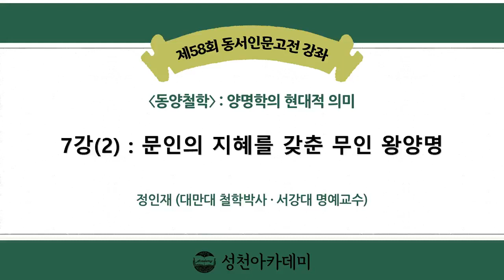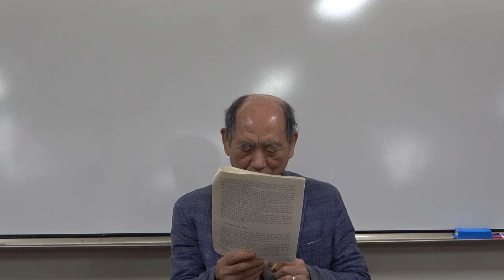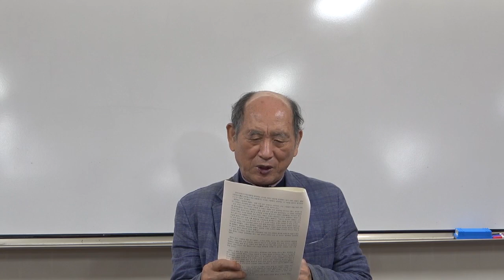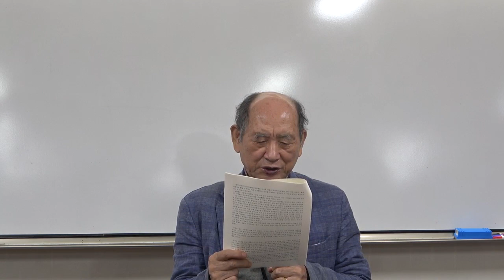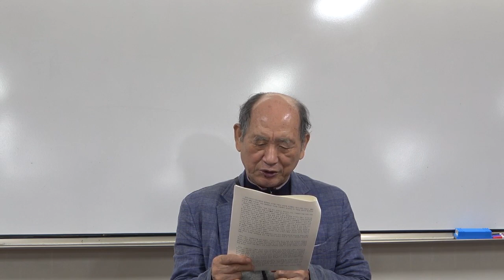21-2(58회)_양명학_7강(2)_문인의 지혜를 갖춘 무인 왕양명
* 제7강 : 문인의 지혜를 갖춘 무인 왕양명
  1. 강서 복건 광동 호남 4성의 순무를 맡다.
  2. 도적을 격파하고 贛州에 도착하다
  3. 賊情을 탐지하고 전략 전술을 결정하다
  4. 장주 도적을 평정하다
  5. 南贛의 三賊을 정벌하다
  6. 도적소굴의 地圖를 얻어 횡수를 기습하다
  7. 하루에 용강의 도적을 격파하다
  8. 이두의 도적 머리를 취하고 이두의 도적들을 소탕하다